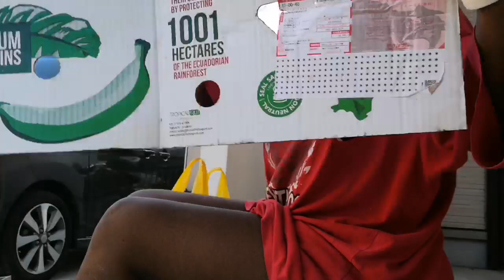An ANTIRE Week Of ASAH Nigerian Mum Living In Japan VLOG 🇯🇵// Ugosweet tv// Part 1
Hey guys 🤗 so here's another interesting video for you so feel free to watch share like comment and also subscribe to my YouTube channel 🙏 let's be friends Facebook Ugo Micky Email